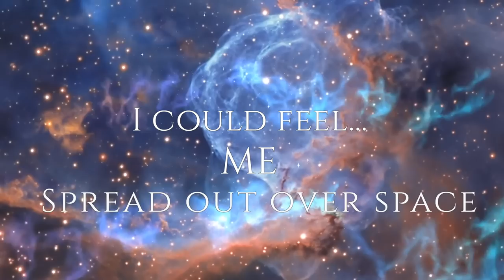The Seven Questions She Asked God: Profound Near-Death Experience | Nancy Danison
Watch FREE NDE Class:Discover the Transformative Power of Near-Death Experiences

Nanci Danison is a former esteemed lawyer with multiple profound near-death experiences (NDEs). Nanci shares her insight of her own unique experiences as a "deep afterlife experiencer." Her encounters beyond death granted her an extraordinary understanding of the afterlife, reshaping her perception of religion, God, and life's purpose. She fearlessly left her prestigious law firm to integrate her legal expertise with newfound spiritual insights. Nanci's afterlife wisdom encompasses conscious manifestation, self-awareness, Universal Knowledge, unconditional love, and self-healing. Despite personal challenges, she spreads messages of hope through books, articles, and videos, touching countless lives. Join us for Nanci Danison's profound journey and the transformative messages she shares from the Source/God.

00:00 Teaser
00:28 Introduction
01:26 Nancy's life prior to the NDE's
04:38 Nancy having no idea she was dead
10:18 Deep afterlife experiencers
14:53 NDE's experiencers and technology
16:28 Nancy realizing she was dead
18:28 Everything is recorded
21:16 The truth about religion
23:40 How the afterlife is like
24:46 Manifestation
27:14 Our lives are not real
29:46 Researchers ignoring Nancy's perspective
30:22 Remembering thousands of lives
33:16 The seven questions she had for God
33:45 Who is God
34:05 Who we are
36:36 The purpose of life
37:22 Hva Nancy is on earth
38:05 There is noe Hell
39:24 There is no time
41:20 Watching Creation
44:41 Were you clinically dead?
45:38 Source is Love
46:18 Seeing the future
49:30 Having a mission
57:11 Wrapping up

*Wisdom From North is partnered with The Shift Network

💙 Music: Wisdom From North Theme Song by Jannecke Øinæs and Ragnhild Barra Wisløff. This song is available on